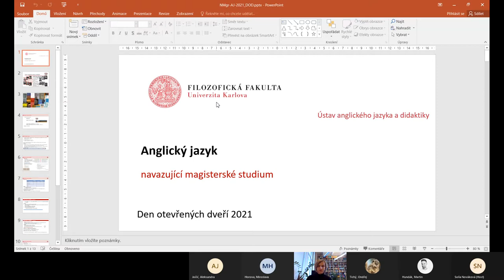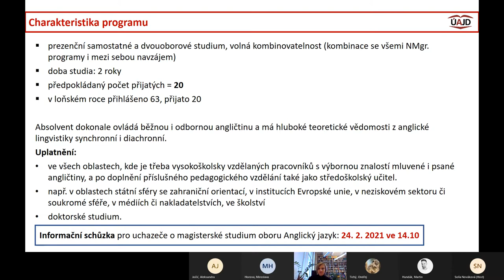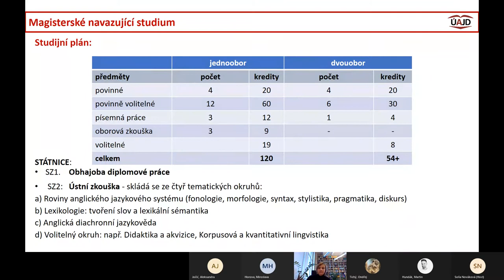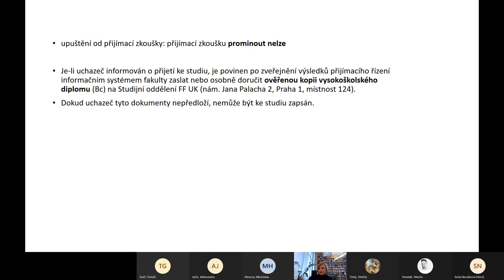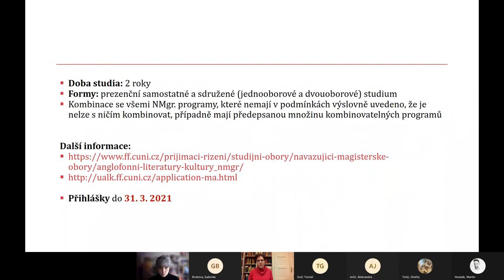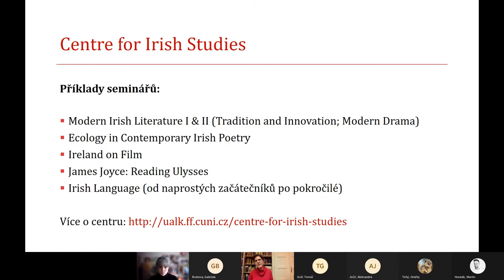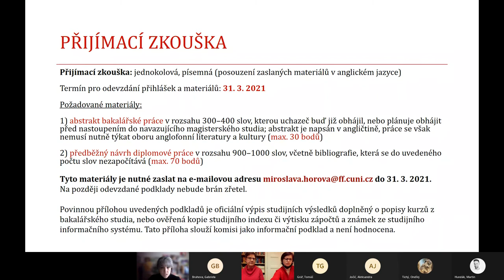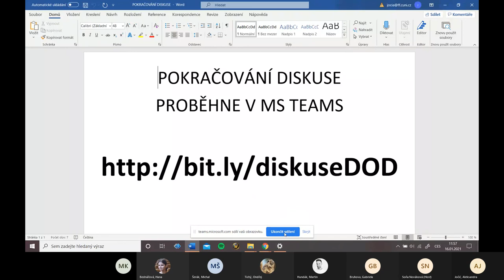Den otevřených dveří FF UK 2021: Anglický jazyk, Anglofonní literatury a kultury (NMgr.)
navazující magisterské programy 2021/2022: přihlášky do 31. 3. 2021